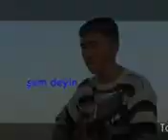Wepa ýaranlar (gitara)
Gitara wepa yaranlar
Agza boluñ dostlar